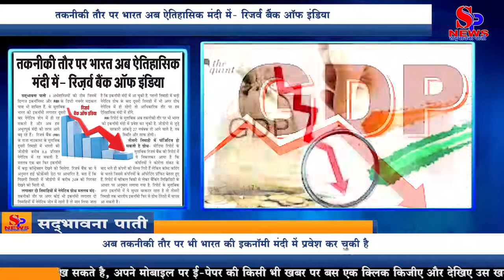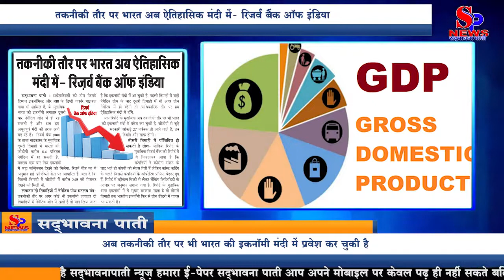तकनीकी तौर पर भारत अब ऐतिहासिक मंदी में- Reserve Bank Of India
अर्थशास्त्रियों की टीम जिसमें दिग्गज इकनॉमिस्ट और RBI के डिप्टी गवर्नर माइकल पात्रा भी शामिल हैं, के मुताबिक भारत की इकनॉमी लगातार दूसरी बार नेगेटिव जोन में ही रह सकती है और अब हम अभूतपूर्व मंदी की तरफ आगे बढ़ रहे हैं.

रिजर्व बैंक (RBI) के ताजा 'नाउकास्ट' के मुताबिक दूसरी तिमाही में भारती की जीडीपी करीब 8.6% नेगेटिव में रह सकती है. मतलब एक बार फिर इकनॉमी में बड़ा कॉन्ट्रेक्शन देखने को मिलेगा. रिजर्व बैंक का ये अनुमान हाई फ्रीक्रेंव्सी डेटा पर आधारित है. बता दें कि पिछली तिमाही में जीडीपी में करीब 24% की गिरावट देखने को मिली थी.

लगातार दो तिमाहियों में नेगेटिव ग्रोथ मतलब 'मंदी'

तकनीकी तौर पर अगर कोई भी इकनॉमी लगातार दो तिमाहियों में नेगेटिव जोन में रहती है तो मान लिया जाता है कि इकनॉमी मंदी में आ चुकी है. पहली तिमाही में बड़ी नेगेटिव ग्रोथ के बाद दूसरी तिमाही में भी अगर ग्रोथ नेगेटिव में ही रहेगी तो आधिकारिक तौर पर हम ऐतिहासिक मंदी में होंगे.

RBI रिपोर्ट के मुताबिक अब तकनीकी तौर पर भी भारत की इकनॉमी मंदी में प्रवेश कर चुकी है. जीडीपी से जुडे़ सरकारी आंकड़े 27 नवंबक तो आने वाले है, तब स्थिति और साफ होगी.

तीसरी तिमाही में पॉजिटिव हो सकती है ग्रोथ

मीडिया रिपोर्ट के मुताबिक रिजर्व बैंक की रिपोर्ट में ये निकलकर आया है कि कंपनियों ने कोरोना संकट के बाद भले ही कंपनी की सेल्स गिरी हैं लेकिन कॉस्ट कटिंग के चलते जिससे कंपनियों के ऑपरेटिंग प्रॉफिट बेहतर हुए हैं. रिपोर्ट में व्हीकल बिक्री से लेकर बैंकिंग लिक्विडिटी के आधार पर अनुमान लगाया गया है. रिपोर्ट के मुताबिक अगर इकनॉमी में ये सुधार बरकरार रहता है तो तीसरी तिमाही तक भारतीय इकनॉमी फिर से ग्रोथ टेरेटरी में वापस आ सकती है.